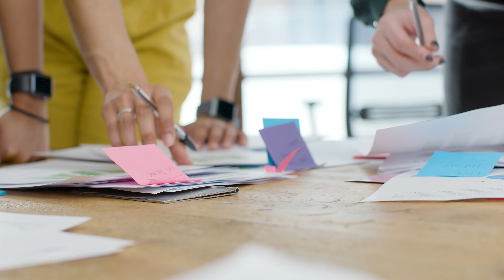autorizari comerciale ro 1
autorizaricomerciale.ro